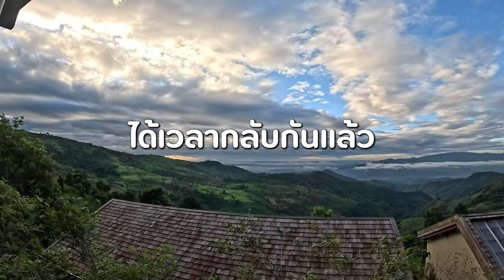เป็นเรื่อง ‼️ น้องแมวตัวโปรดชิลีนหาย l Momme Chidjun SS3 EP.37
“อรุณ” น้องแมวที่ชิลีนขอแดดดี๊เลี้ยงในวันนั้น
วันนี้ น้องมี เบบี๋ แล้วน้า 😍🐈
มามี๊และเด็ก ๆ เลยอยากพาอรุณกลับไปเที่ยวบ้านเกิดเป็นรางวัล ✨
แต่ ‼️ งานนี้ เหมือนอรุณจะอยากอยู่ที่นั่นเลย 😱
ชิลีนจะตามหาอรุณเจอไหม ให้กำลังใจชิลีนด้วยนะคะ ❤️

😘ติดตามชีวิต Reality แม่พลอยกันได้ที่นี่เลยค่าา

ติดตามช่องทางอื่นๆ ได้ที่นี่จ้าา!!!